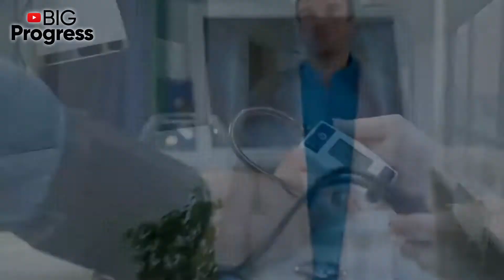Drink Over A Teaspoon! Pancreas Will Say Thank You Give Strength And Health!